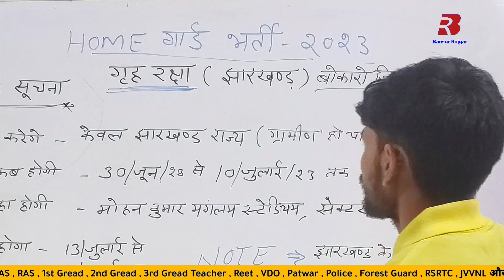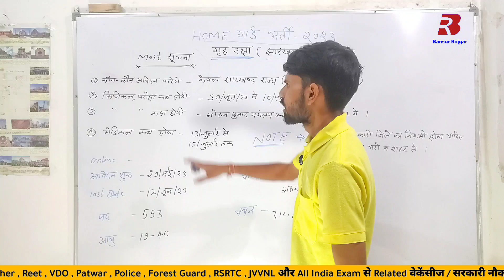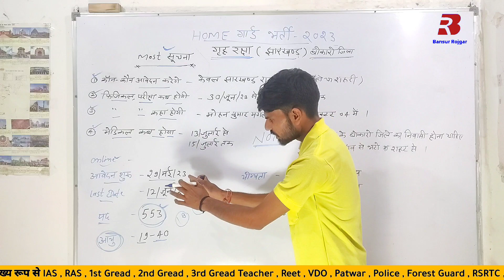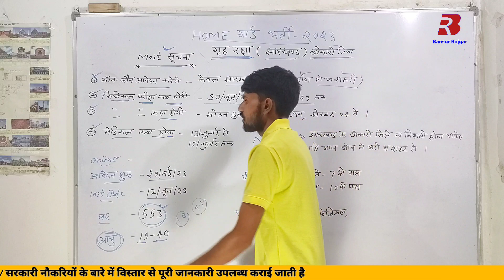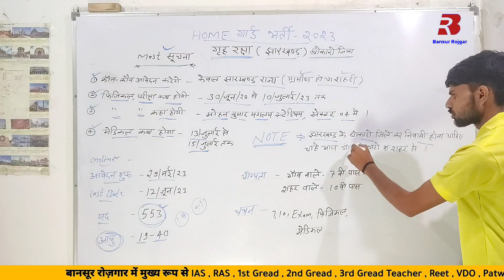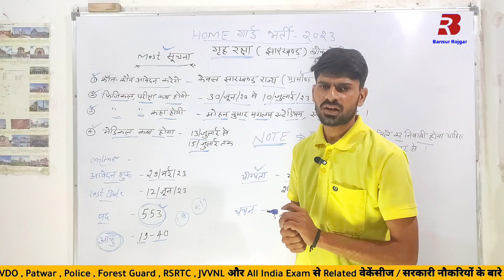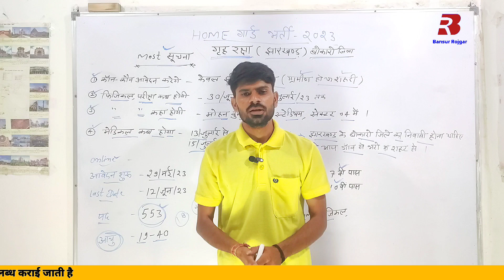झारखंड की नई‌ भर्ती 2023 | Jharkhand ki nai vecancy | Jharkhand ki new vecancy 2023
झारखंड की नई‌ भर्ती 2023 | Jharkhand ki nai vecancy | Jharkhand ki new vecancy 2023 | Bansur Rojgar

Cover Topic :-

Jharkhand home guard bharti kab hai
Jharkhand mein homeguard ki bharti
झारखंड होमगार्ड का ताजा खबर 2023
Jharkhand home guard bharti ki last date kya hai
Jharkhand mein homeguard ki bharti mein post kitni hai
Jharkhand bokaro mein home guard bharti 2023
Jharkhand home guard new vacancy 2023